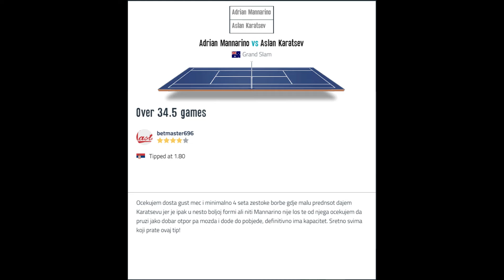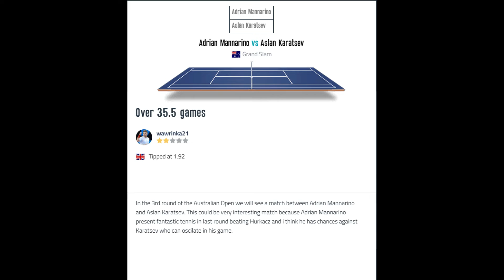Adrian Mannarino vs Aslan Karatsev / FRIDAY 21ST JANUARY 2022 / Grand Slam / Tennis Betting Tips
Predictions & Betting Tips